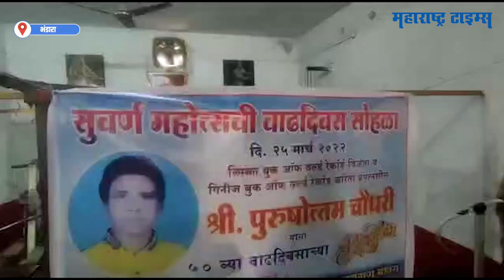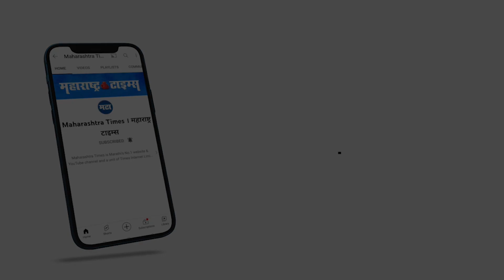Bhandara | World Record करण्यासाठी ५० व्या वाढदिवसाला दीड तासात काढले २५५० पुश अप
एन पन्नासित आपले शरीर मजबूत ठेवत एका व्यक्तिने 2550 पुश अप काढले असे आम्ही  जर तुम्हाला सांगितलं तर तुम्ही विश्वास ठेवाल का? पण हे खरे आहे, आपल्या ५० व्या वाढदिवसाचं औचित्य साधून भंडारा शहरातील लिम्का बुक आँफ वर्ल्ड रेकॉर्ड विजेते  पुरुषोत्तम चौधरी यांनी दिड  तासात तब्बल 2550 पुशअप काढून नवीन रेकॉर्ड बनविण्याचा प्रयत्न केला आहे.